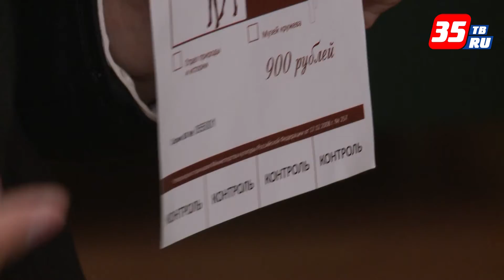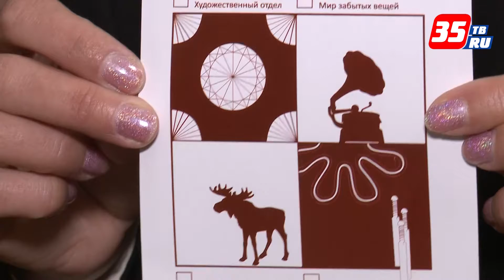Единый билет в самые популярные экспозиции появился в Вологодском музее заповеднике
Его можно использовать для посещения основных экспозиций четырех музейных объектов. Причем такой билет дешевле, чем обычный, а его срок не ограничен.